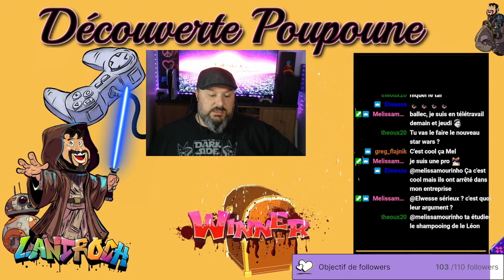Découverte Poupoune N°93 "Horizon Forbidden West"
Allez en route les potos pour le découverte poupoune de la semaine avec Horizon Forbidden West  !
En route pour les 45 premières minutes du jeu ! Let's Go sur Ps5  !
Alors, est ce que tu connais ? Comme d'hab venez-vous faire votre avis … Cela vous donnera l'envie … ou pas !

Chapitres
0:00 Timer et une surprise dans le blabla !
20:00 CV
24:00 Découverte
1:42:55 Conclusion

Les découvertes Poupounes tous les mardi 21h sur Twitch en live !